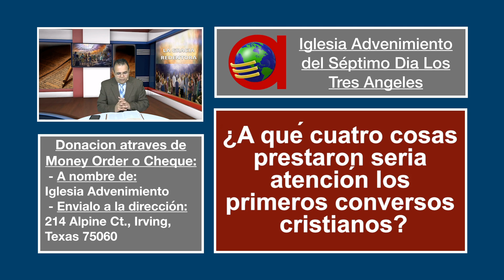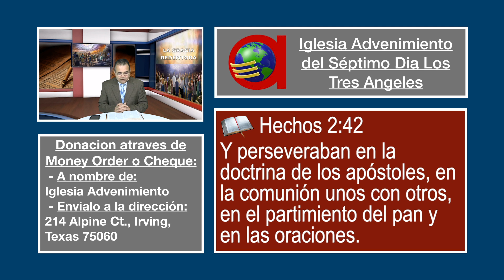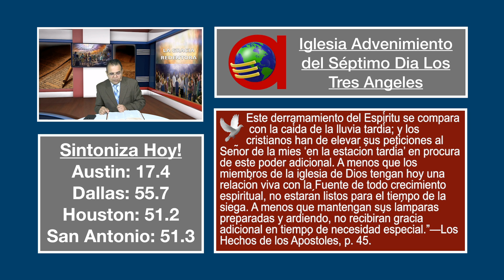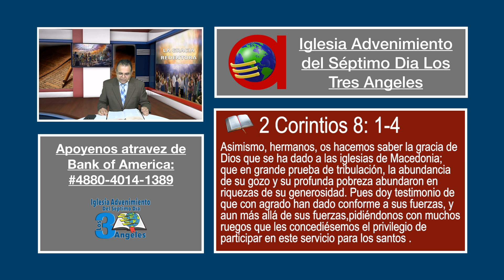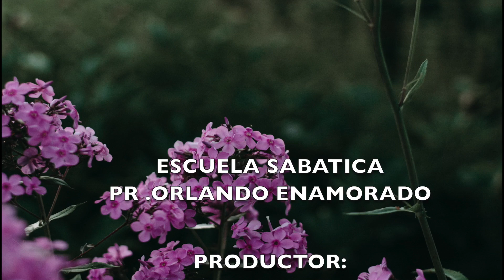MIERCOLES 18 DE MARZO LECCION DE ESCUELA SABATICA PR ORLANDO ENAMORADO